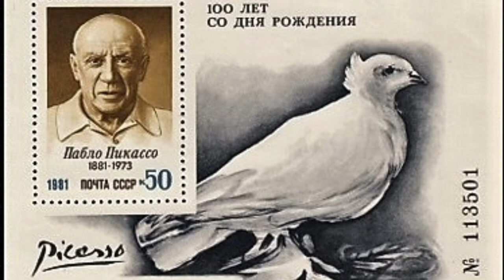Kleine weiße Friedenstaube ~ Erika Schirmer 🕊️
Der Text ist Teil des beliebten und oft in der DDR gesungenen Kinderliedes mit einer Melodie von Erika Schirmer selbst. Sie wurde beim Schreiben durch Pablo Picassos Friedenstaube angeregt. Das wundervolle Lied geriet leider nach 1990 in Vergessenheit. Warum, weiß keiner... Möge es in vielen Herzen wieder erklingen! 🕊️

🕊️ FRIEDEN AUF ERDEN 🕊️

Kleine weiße Friedenstaube

Kleine weiße Friedenstaube, fliege übers Land; allen Menschen, groß und kleinen, bist du wohlbekannt.
Du sollst fliegen, Friedenstaube, allen sag es hier, dass nie wieder Krieg wir wollen, Frieden wollen wir.
Fliege übers große Wasser, über Berg und Tal; bringe allen Menschen Frieden, grüß sie tausendmal.
Und wir wünschen für die Reise Freude und viel Glück; kleine weiße Friedenstaube, komm recht bald zurück.

(Erika Schirmer, 1949)

(Bild: Sowjetische Briefmarke von 1981, die Picasso und seine Friedenstaube aus dem Jahr 1949 darstellt. Quelle